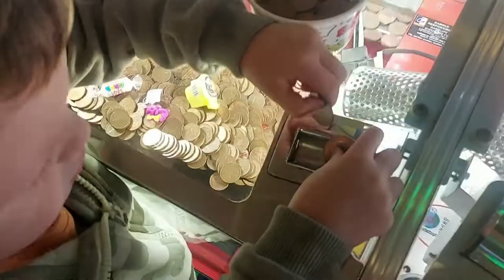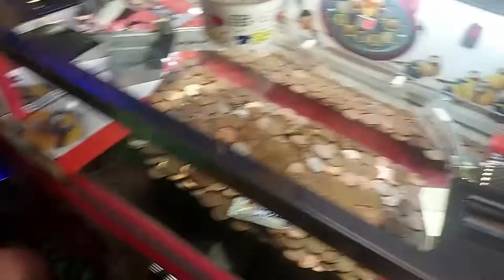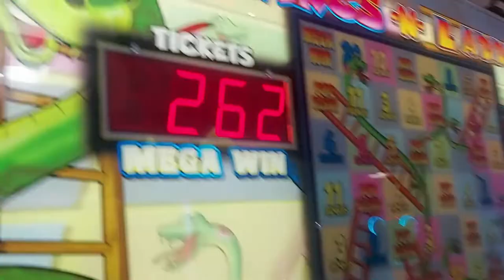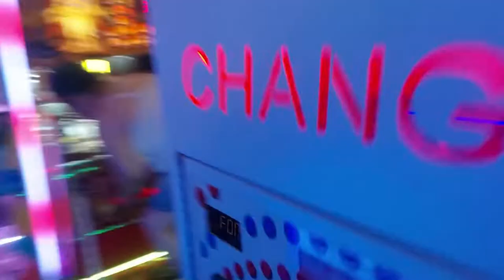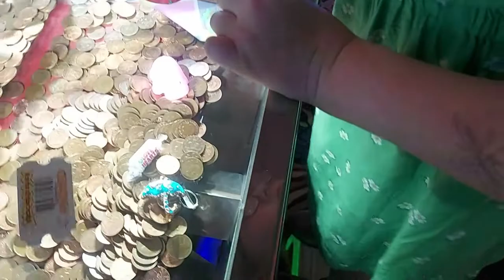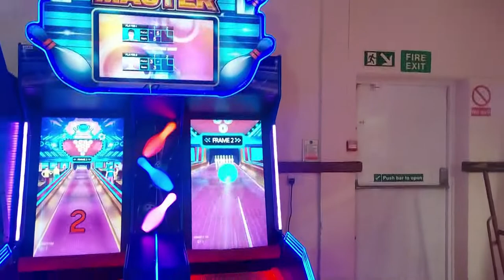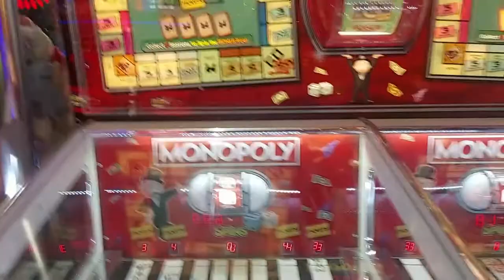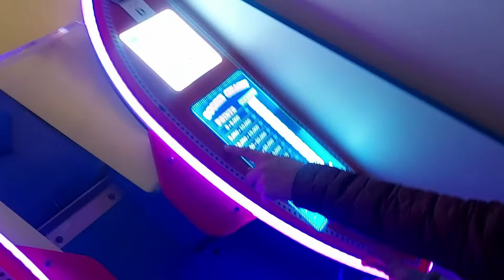Newquay Arcades, family day out for fun and games in Cornwall